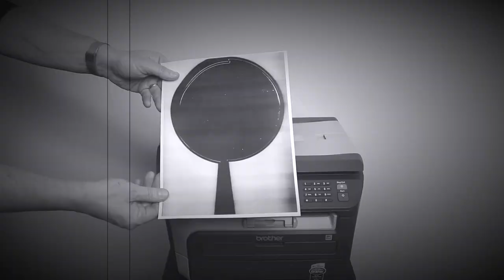What Happens if You Photocopy a Mirror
What will happen it you try to photocopy a mirror!? I've always wanted to know that! Cool Experiment! Photocopying a mirror experiment! I'm planning on photocopying more things!

By Mad Russian Scientist